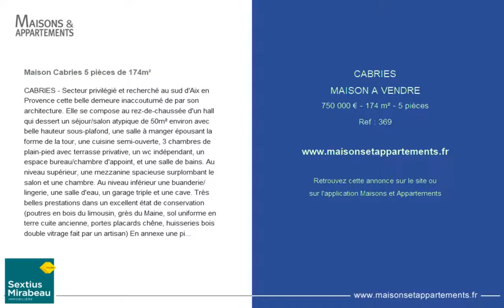CABRIES - MAISON A VENDRE - 750 000 € - 174 m² - 5 pièces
Référence : 369

Maison Cabries 5 pièces de 174m²
CABRIES - Secteur privilégié et recherché au sud d'Aix en Provence cette belle demeure inaccoutumé de par son architecture. Elle se compose au rez-de-chaussée d'un hall qui dessert un séjour/salon atypique de 50m² environ avec belle hauteur sous-plafond, une salle à manger épousant la forme de la tour, une cuisine semi-ouverte, 3 chambres de plain-pied avec terrasse privative, un wc indépendant, un espace bureau/chambre d'appoint, et une salle de bains. Au niveau supérieur, une mezzanine spacieuse surplombant le salon et une chambre. Au niveau inférieur une buanderie/lingerie, une salle d'eau, un garage triple et une cave. Très belles prestations dans un excellent état de conservation (poutres en bois du limousin, grès du Maine, sol uniforme en terre cuite ancienne, portes placards chêne, huisseries bois double vitrage fait par un artisan) En annexe une piscine au chlore 9*4.5m, un abri pour le bois et un cabanon en fond de parcelle. Beau terrain arboré de nombreux pins et clôturé avec portail automatique de 3000m² env. dans un cadre bucolique proche centre du village. Informations pratiques : gare TGV 5min en voiture, aéroport de Marseille 15mn. Bus réguliers (Ligne 200, arrêt de bus à 100 m de la propriété) vous emmènent dans le centre d'Aix ou de Marseille en 20 mn.

Cette annonce vous est proposée par l'agence SEXTIUS MIRABEAU